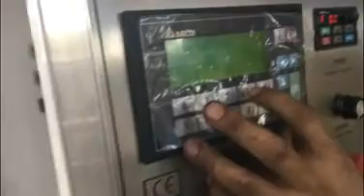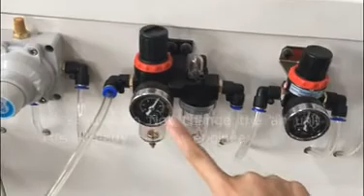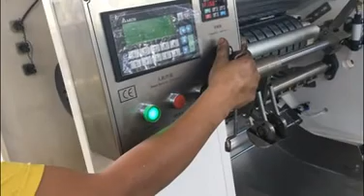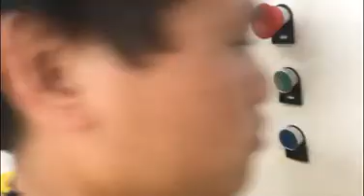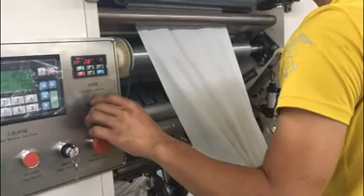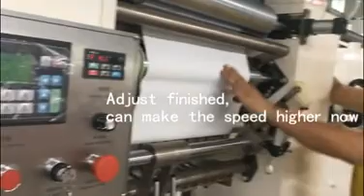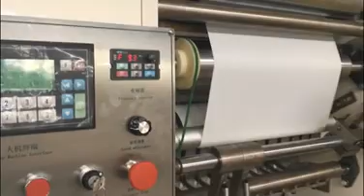2 Line Facial Tissue Machine Operation Instruction Detailed